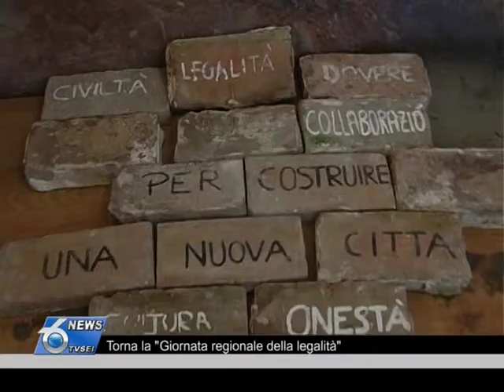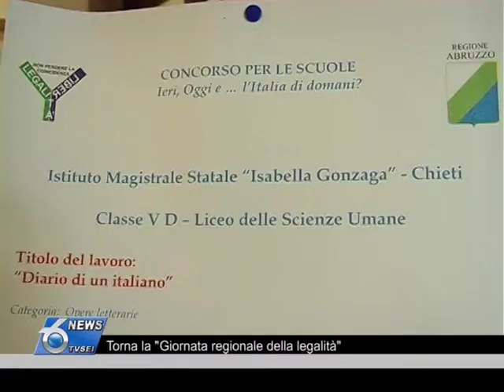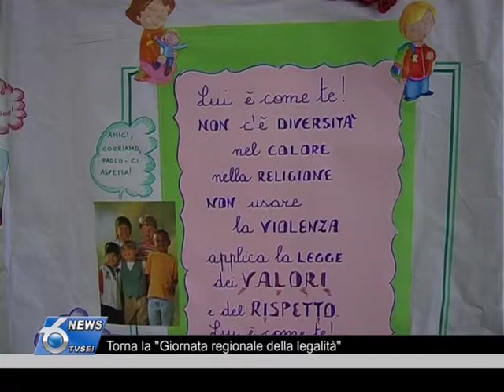Torna la giornata regionale della legalità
Il 9 maggio, insieme alla giornata nazionale dedicata alle vittime del terrorismo, l'Abruzzo celebra anche la giornata regionale della legalità, intitolata alla memoria del magistrato Emilio Alessandrini.